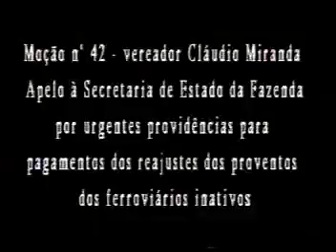Audiência Pública n° 57 25.05.05